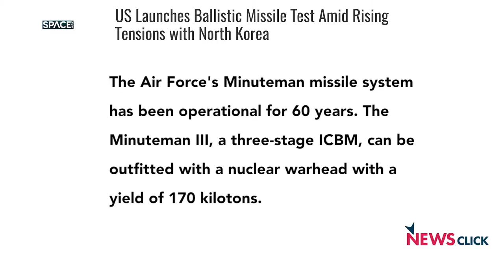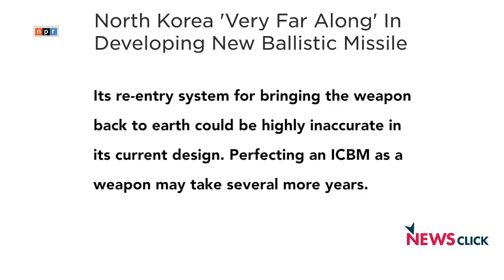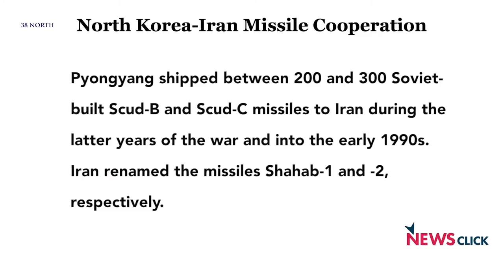SHOCKING: IS NORTH KOREA REALLY THE BIG BAD WE OUGHT TO FEAR.